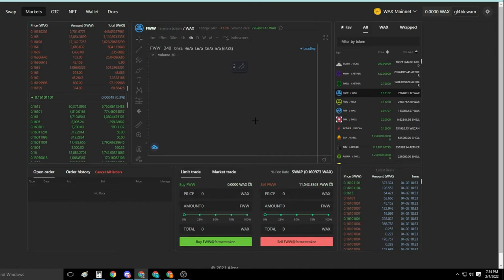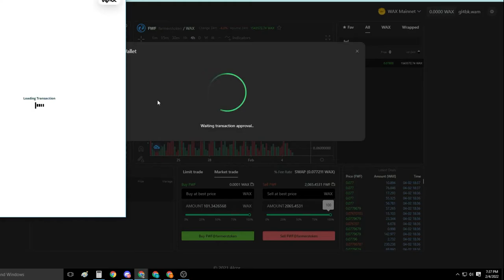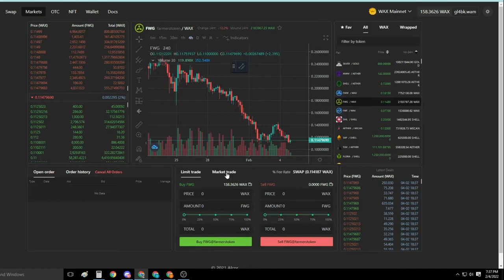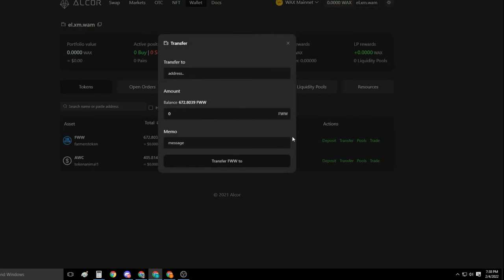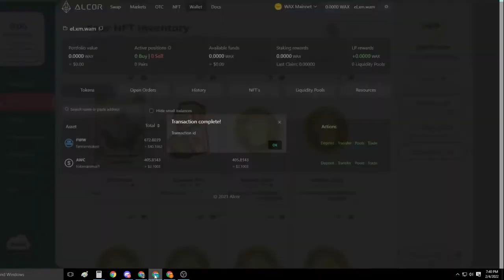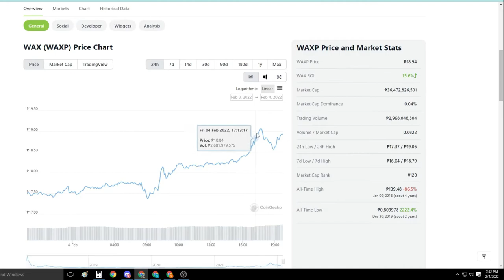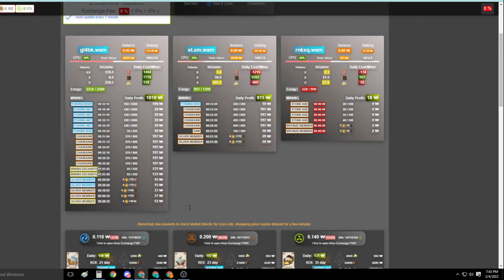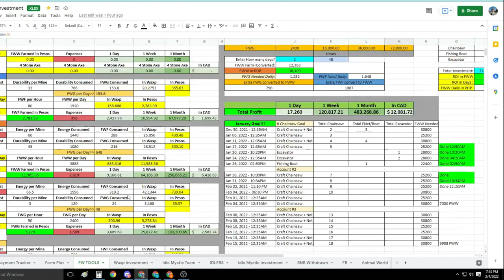FARMERS WORLD - CRAFTING my 10th CHAINSAW - NAKAKA-ADIK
Road to 16 Chainsaw or 3 accounts na sustainable na.
After 3 accounts for iskolar na man targetin natin mah dudz.